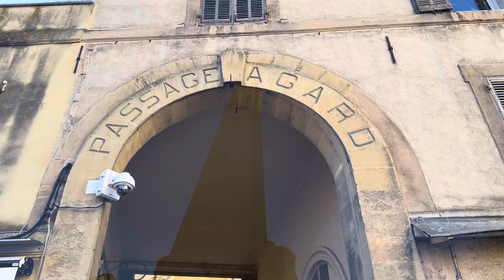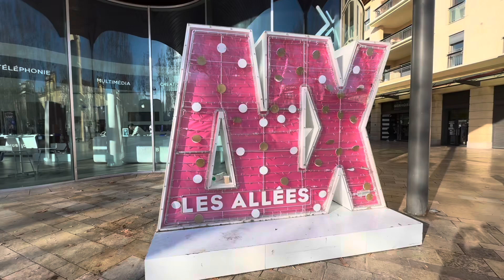Tour Diary Aix En Provence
Tour Diary- a stroll though the beautiful Aix-En -Provence.

Cabaret New Burlesque best of tour thank you Kitty Hartl and VDS.